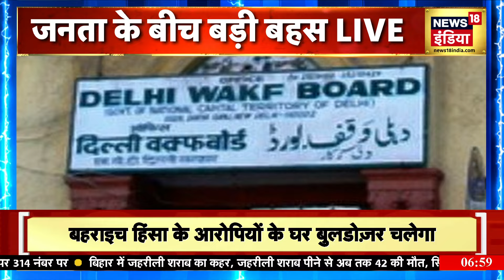Waqf Amendment Bill Update: संसद की ज़मीन देश की या वक़्फ़ की? | New Parliament | Amish Devgan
Waqf Amendment Bill Update: संसद की ज़मीन देश की या वक़्फ़ की? | New Parliament